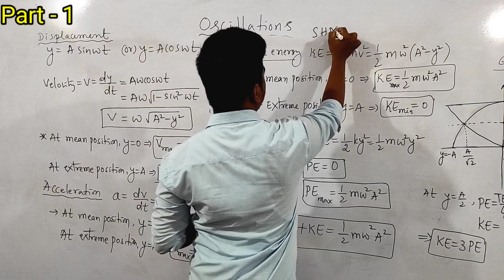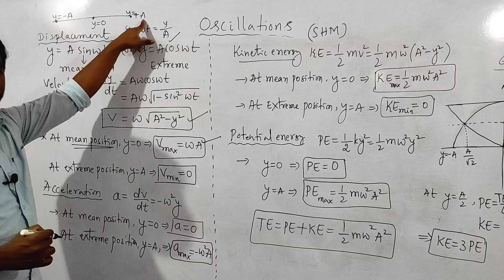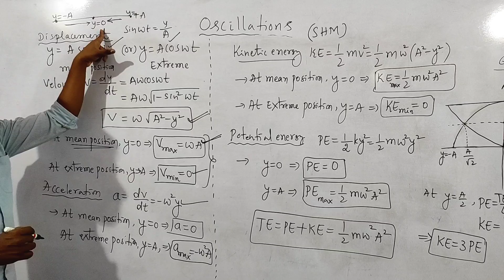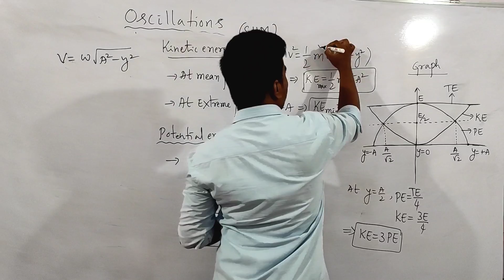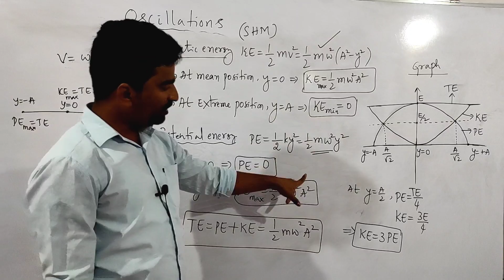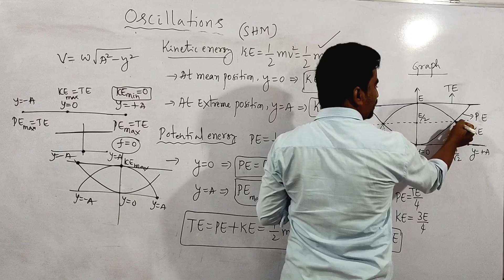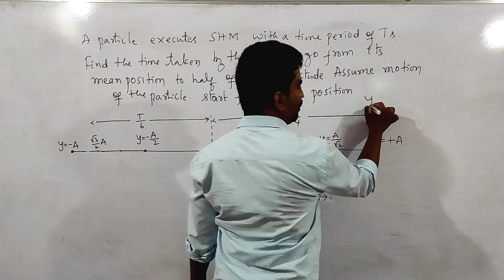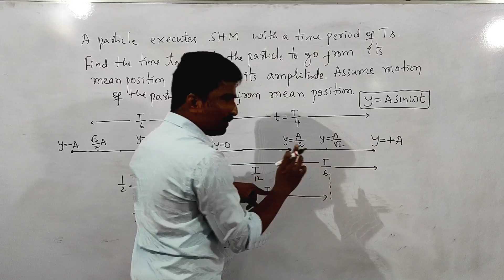OSCILLATION - SHM||Part -1||1 PUC||KCET||Important synopsis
Final strategy for KCET
Important chapters for KCET
How to score maximum marks in minimum time
Expected questions for KCET - 2021
# Important chapters in physics for KCET
# must read chapters for kcet
# how to score good marks in kcet
# how to above 40 in kcet